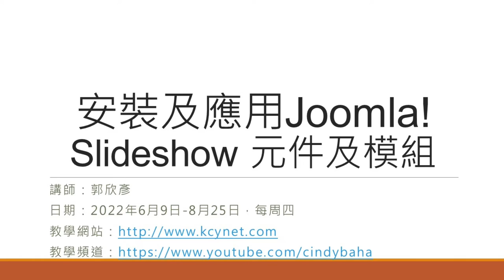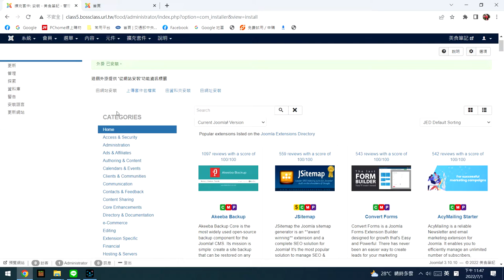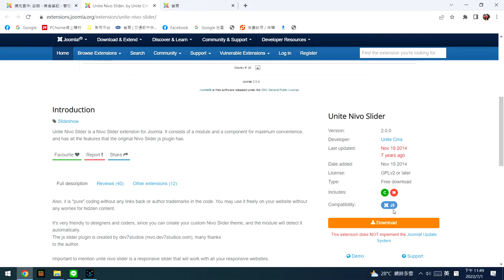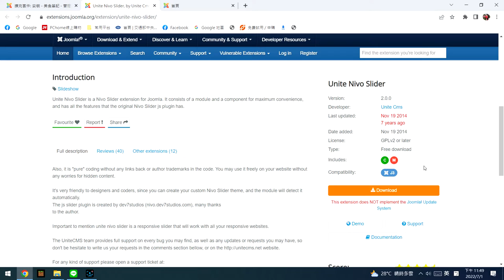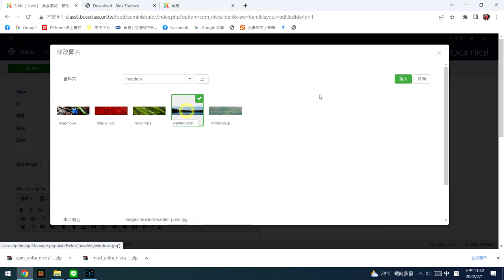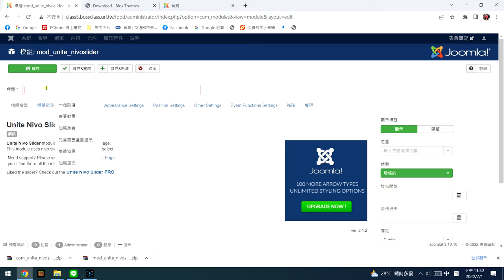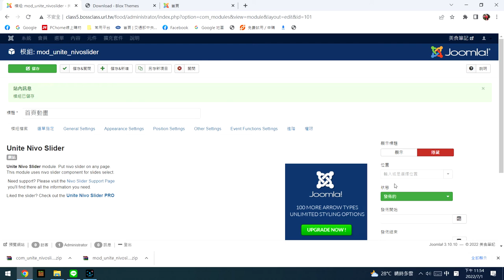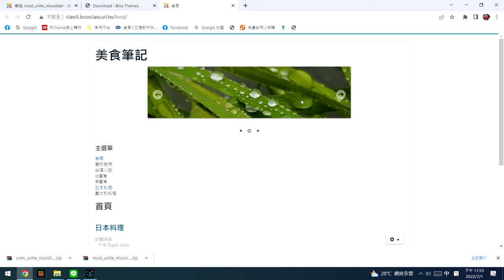網站DIY Joomla!的外掛安裝 Slideshow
Banner Slideshow可以快速提升網站看起來的感覺